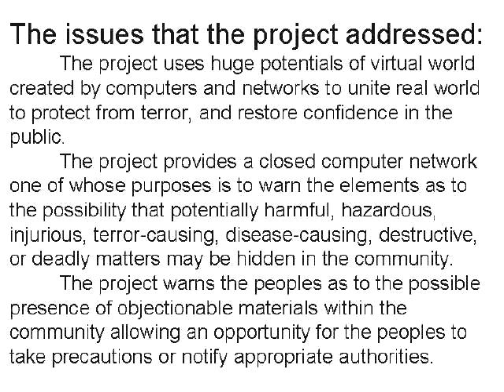Knowledge Economy Platform for a Community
"Project 10 to the 100th"
"may those who help the most win"